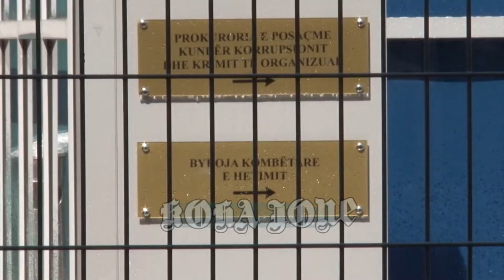EDITORIAL/ Politika e vjetër para SPAK dhe rinisë